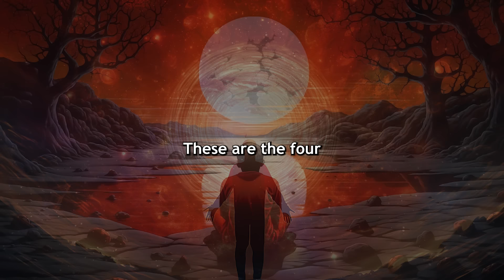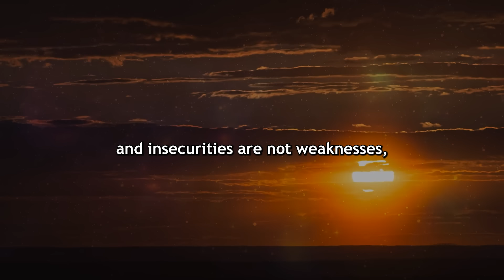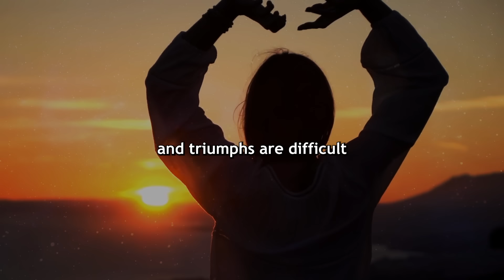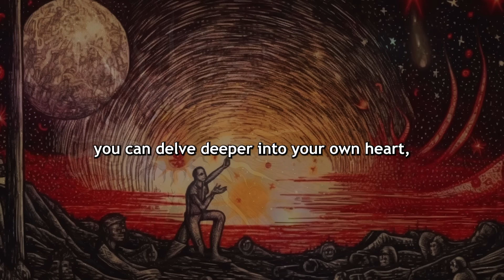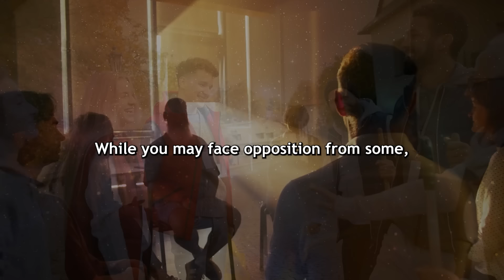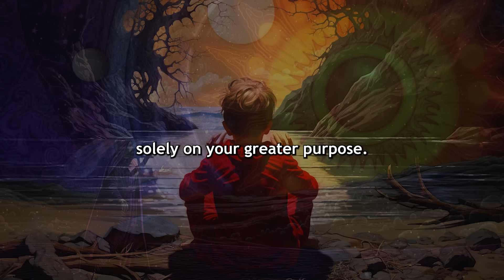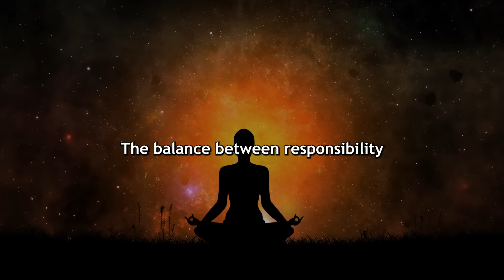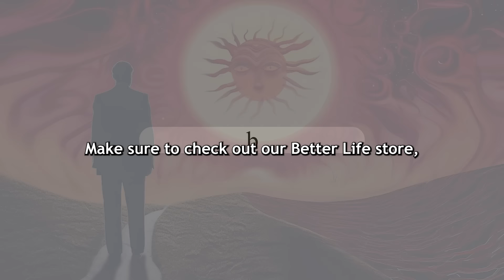This is What You'll Face if YOU ARE the Chosen One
The journey of the chosen one is not for the faint of heart. It's a path marked by trials and tribulations that test the very essence of who you are. This video delves into the four most significant challenges faced by the chosen ones, offering insights, guidance, and inspiration for those who seek to fulfill their unique destiny.

0:01 – Introduction
0:37 – The First challenge: Overcoming internal doubts and insecurities.
4:31 – The Second challenge: Navigating loneliness and isolation.
8:10 – The Third challenge: Facing resistance and opposition.
11:56 – The Fourth challenge: Balancing responsibility and self-care.

Letters from a Stoic
The Daily Stoic
Tao Te Ching